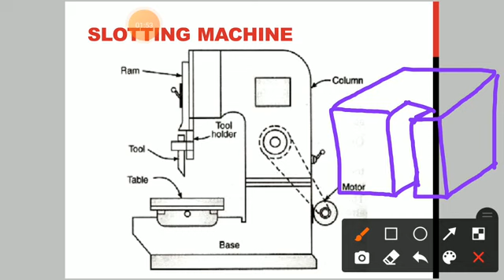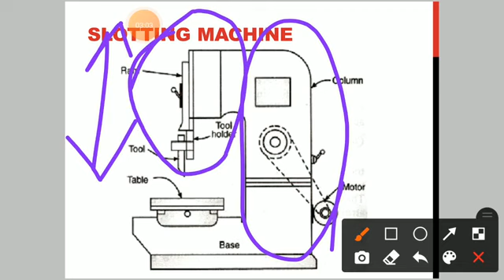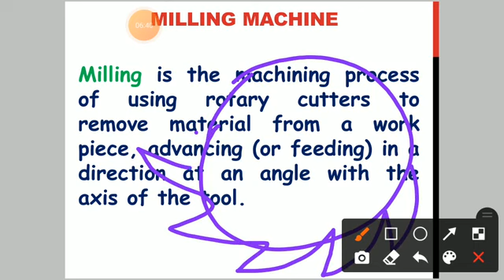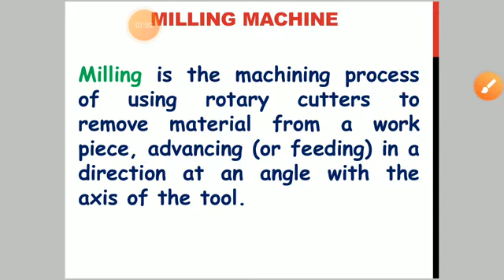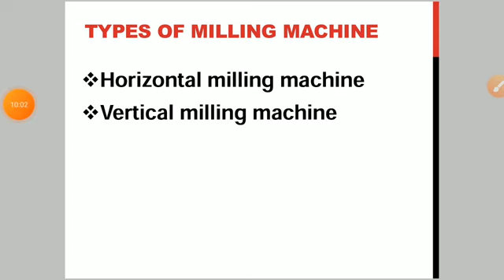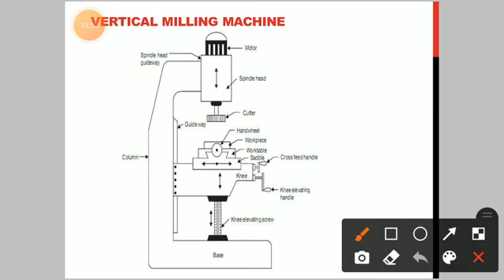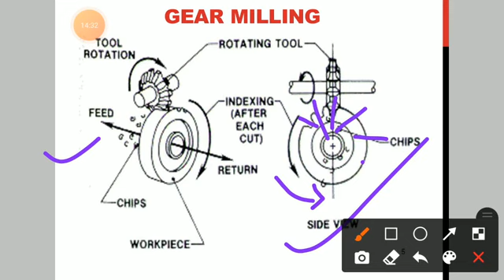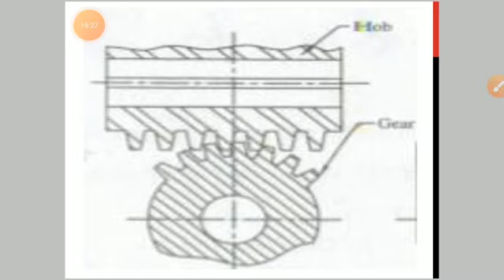PPAC | MODULE IV | PART 6